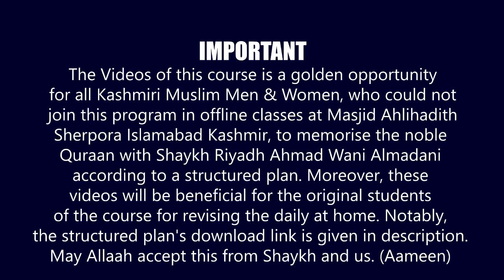Day 262 | Page No. 602/603 | Halaqah Aaishah for Memorising Quraan | Shaykh Dr Riyadh Ahmad Almadani